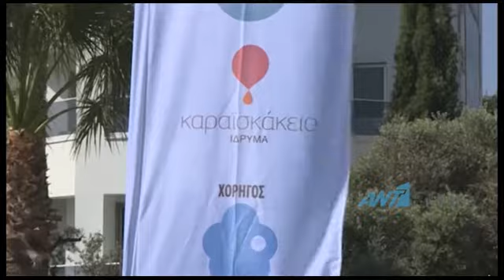Φιλανθρωπική πεζοπορία για στήριξη του Κέντρου Παιδικού Καρκίνου του Καραϊσκάκειου Ιδρύματος